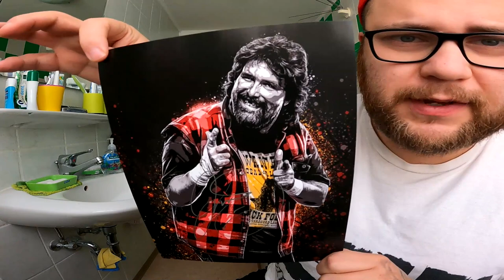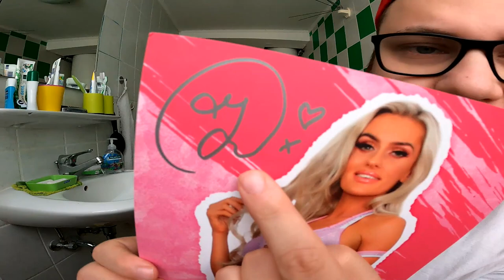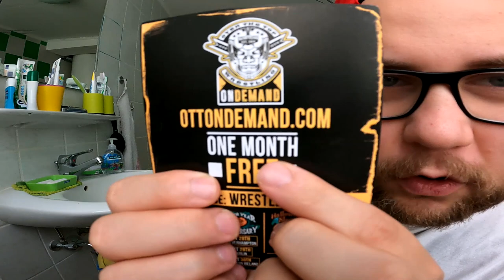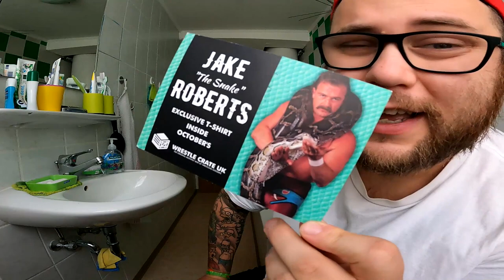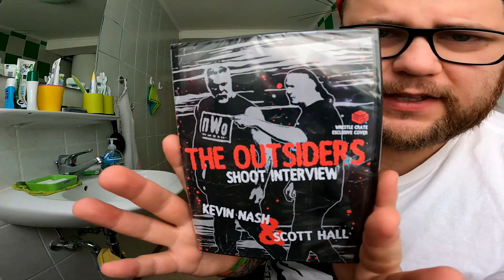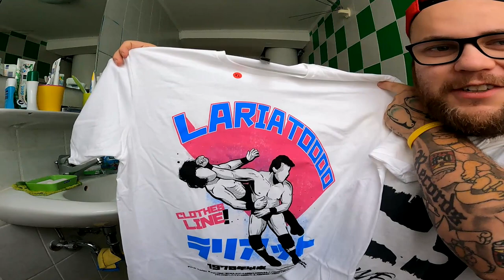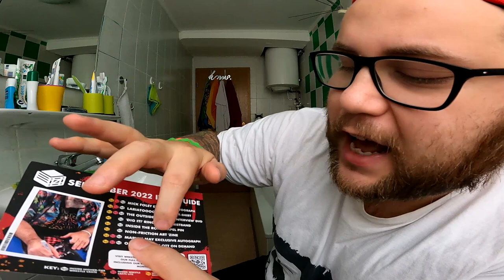UNBOXING | LARIATOOO !!! (WrestleCrate UK SEPTEMBER 22)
GUMMA !!!

Mein Trainer Code : 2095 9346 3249